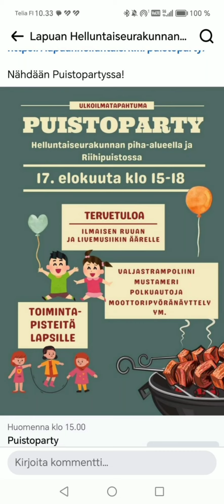Лапуа , вихідний день